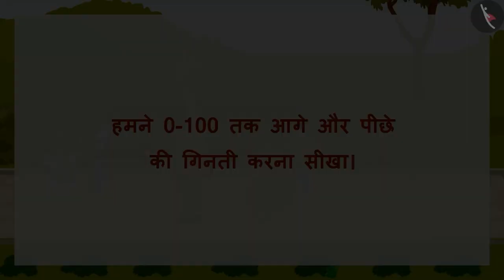0-100 आगे और पीछे की गिनती | Forward & Backward Counting from 0-100 | Counting Numbers | TicTacLearn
In this video, we explain 0-100 आगे और पीछे की गिनती | Forward & Backward Counting from 0-100 | Counting | Number | TicTacLearn

Happy learning!